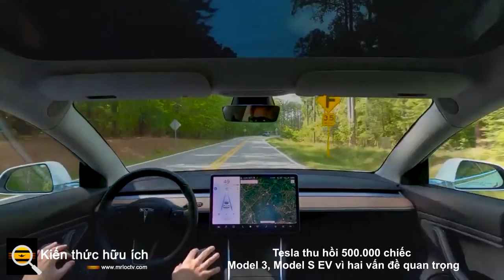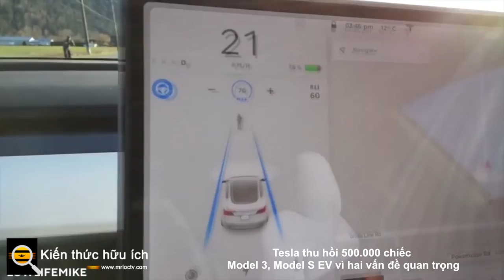Tesla thu hồi 500 000 chiếc Model 3, Model S EV vì hai vấn đề quan trọng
Model 3 gặp sự cố về camera dự phòng, trong khi việc thu hồi Model S tập trung vào lỗi.

Trong khi nhiều người trong chúng ta đang nằm dưới một chiếc chăn ấm trên ghế, đốt cháy PTO quý giá đó giữa những ngày nghỉ lễ của tháng 12, thì Cục Quản lý An toàn Giao thông Đường cao tốc Quốc gia đang nỗ lực để đảm bảo các phương tiện lưu thông trên đường an toàn nhất có thể. Các cuộc thu hồi ngày hôm nay tìm cách giải quyết vấn đề đó.

Tesla đang thu hồi gần 500.000 mẫu xe điện Model 3 và Model S , theo báo cáo đầu tiên của Reuters . Mỗi mô hình có thể bị thu hồi khác nhau, bao gồm các năm mô hình khác nhau, vì vậy chúng tôi sẽ xem xét từng mô hình.

Đợt triệu hồi đầu tiên ảnh hưởng đến 356.309 chiếc sedan Tesla Model 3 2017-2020. Theo báo cáo lỗi của NHTSA , vấn đề xuất phát từ cáp đồng trục cung cấp nguồn cấp dữ liệu của camera dự phòng tới màn hình bảng điều khiển trong xe hơi. Theo thời gian, việc vận hành nắp cốp có thể khiến cáp bị mòn quá mức do bị uốn cong đặc biệt. Nếu nó tự xoáy xuống quá xa, camera dự phòng có thể không hiển thị trên màn hình thông tin giải trí nữa. Đây là một vấn đề vì camera dự phòng được liên bang ủy quyền có thể cung cấp thông tin quan trọng khi lùi xe.

Bộ phận dịch vụ của Tesla sẽ có thể khắc phục sự cố. Nó sẽ kiểm tra từng chiếc xe bị triệu hồi và thay thế dây cáp và lắp bộ bảo vệ dẫn hướng mới nếu phát hiện thấy mòn quá mức. Nếu cáp được kiểm tra nằm trong thông số kỹ thuật, Tesla sẽ chỉ cần thêm bộ bảo vệ dẫn hướng để giảm góc uốn cong khi thùng xe được đóng lại. Những người đã trả tiền để khắc phục sự cố này có thể yêu cầu bồi thường thông qua nhà sản xuất ô tô. Các phương tiện mô hình 3 từ năm mô hình 2021 trở đi đã được thiết kế lại dây đai để loại bỏ vấn đề. Chủ sở hữu sẽ nhận được thông báo thu hồi trong thư bắt đầu từ tháng Hai.

Đợt triệu hồi thứ hai bao gồm 119.009 mẫu xe hatchback Tesla Model S 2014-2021. Ở đây, vấn đề đến từ chốt phụ của frunk, giúp giữ an toàn cho cốp trước trong trường hợp chốt chính mở ra khi xe đang chuyển động. Theo báo cáo khiếm khuyết , một cụm chốt được căn chỉnh không đúng cách có thể khiến chốt thứ cấp không thể giữ chặt, điều này có thể khiến chốt xoay mở ra khi xe đang chuyển động.

Việc khắc phục sẽ không mất quá nhiều thời gian. Theo tài liệu của NHTSA, các trung tâm dịch vụ của Tesla sẽ nhận những chiếc xe bị thu hồi và kiểm tra chốt cửa của chúng. Nếu chốt phụ không hoạt động tốt, nhân viên của Tesla sẽ lắp ráp lại và định vị lại chốt để nó hoạt động chính xác. Đối với việc thu hồi Model 3, bất kỳ chủ sở hữu nào đã trả tiền để sửa lỗi này trước khi thu hồi đều có thể yêu cầu hoàn lại tiền và chủ sở hữu sẽ bắt đầu nhận được thông báo qua thư vào tháng Hai.

Vào tháng 11, Tesla đã thu hồi khoảng 7.600 ví dụ về Model X và Model S cập nhật về các túi khí có thể bị rách khi triển khai , điều này có thể ảnh hưởng đến khả năng bảo vệ hành khách của họ. Gần đây hơn, nhà sản xuất ô tô đã kết thúc cuộc điều tra liên bang về tính năng Passenger Play, cho phép chơi trò chơi điện tử trong khi xe đang chuyển động. Đề xuất kết quả đã thúc đẩy Tesla hứa hẹn về một bản cập nhật phần mềm sắp tới sẽ khóa tính năng trừ khi xe đang đậu .